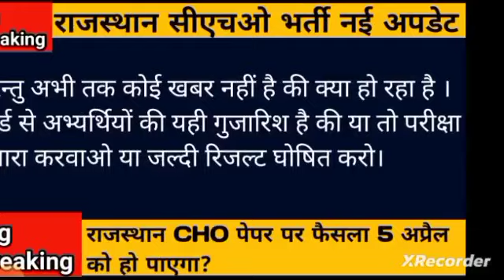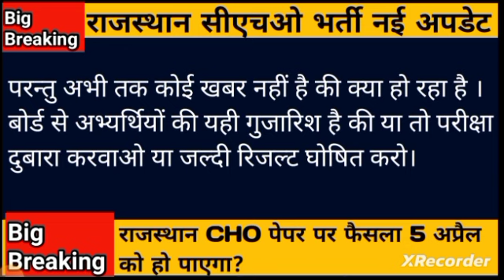राजस्थान cho पेपर दुबारा या रिजल्ट? नई अपडेट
@team nursing Classes
norcet exam
nurisng officer
aiims exam
msc nurisng
nurisng exam
mp vyapam
railway staff nurse
aiims delhi
nursing test series
nursing vacancy
msc nursing classes
bsc nursing
nursing officer
rajasthan cho classes 2022
msn
chorajasthan
rajasthan cho exam preparation 2022